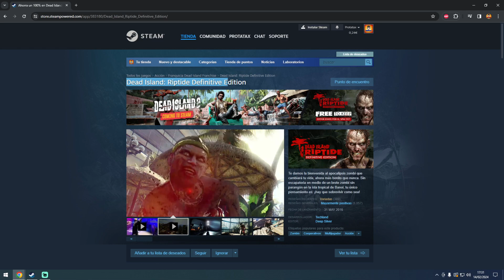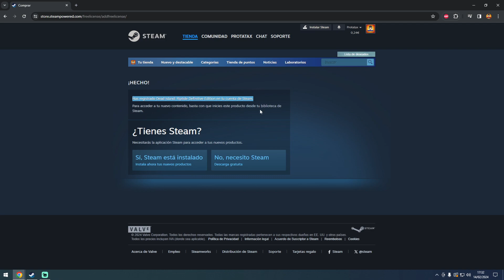ORIGINAL Y GRATIS | DEAD ISLAND: RIPTIDE DEFINITIVE EDITION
Hola gente, volvemos a la sección Original y Gratis, con una oferta de la plataforma de Steam, en esta ocasión nos regalan Dead Island: Riptide Definitive Edition, espero que lo disfrutéis amigos.